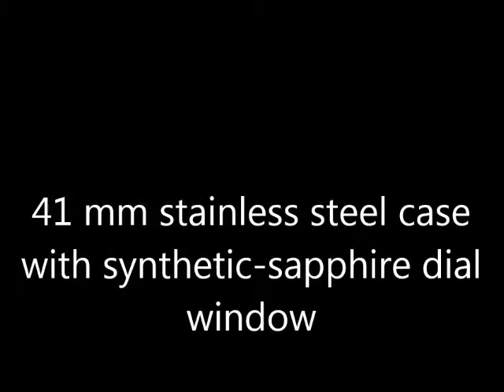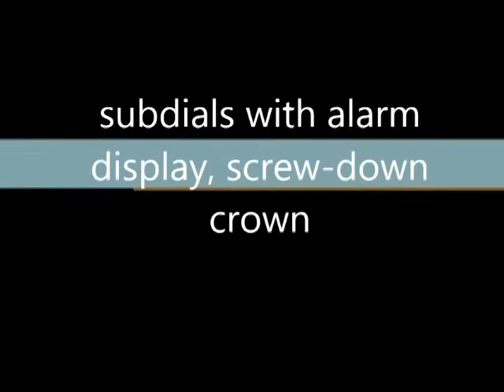New TAG Heuer WAZ111A BA0875 Formula Stainless Watch Features Detailed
See New TAG Heuer WAZ111A BA0875 Formula Stainless Watch Features Detailed

Thanks
Admin